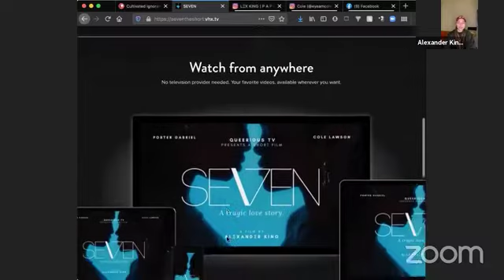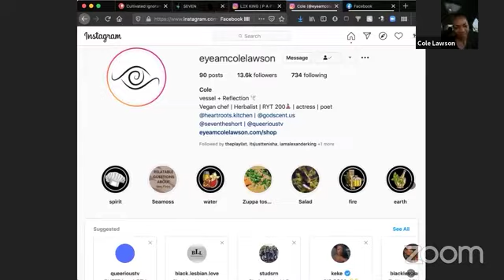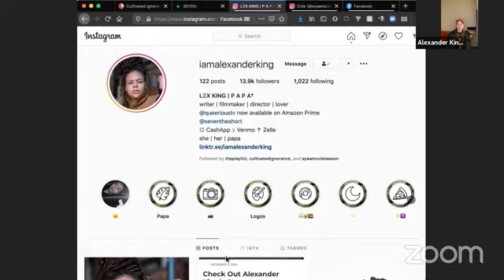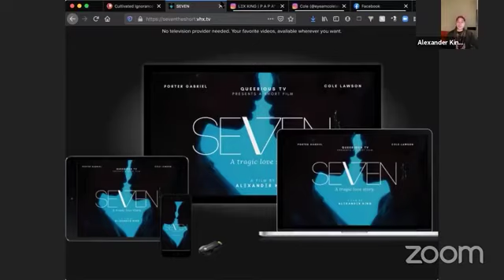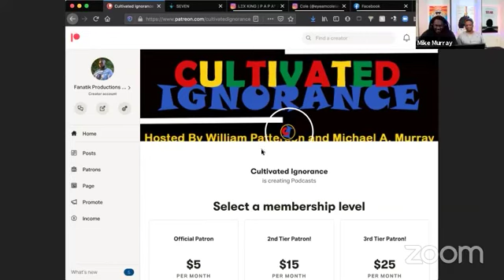Da Art of Storytellin' feat. Alexander King & Cole Lawson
Today we're joined by renowned writer/director Alexander King & poet/actress Cole Lawson! We discuss their amazing new short film "Seven", their personal experiences as a black queer storytellers in the industry, and how the themes of their projects touch on so many issues plaguing romantic partnerships in various black communities today. Tune in and share your thoughts!